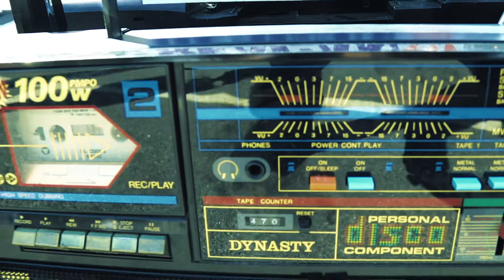CARZ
just out doing my thing with @eastorangehospital staff